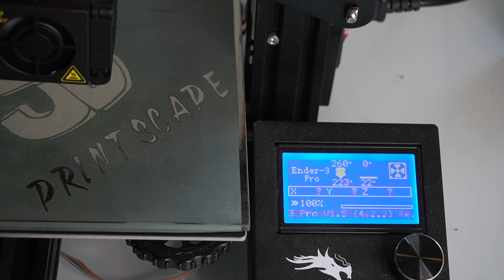Creality Spider Hotend – Install and Initial Thoughts!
Creality sent me their all metal hotend, the Creality Spider, to test out and I was pretty pleased with how it performed. In this video, I cover the installation process, some tips/tricks I learned doing the install, and give my initial thoughts on the product.

I try to reply to all commented within 48 hours.

Recommended Hardware
Creality Spider on Amazon
Ender 3 Pro on Amazon
Ender 3 V2 on Amazon
HATCHBOX Filament on Amazon

*This channel is owned and operated by 3D Printscape. 3D Printscape is a participant in the Amazon Services LLC Associates Program, an affiliate advertising program designed to provide a means for sites to earn advertising fees by advertising and linking to Amazon.com.